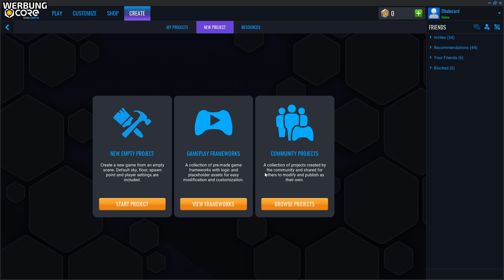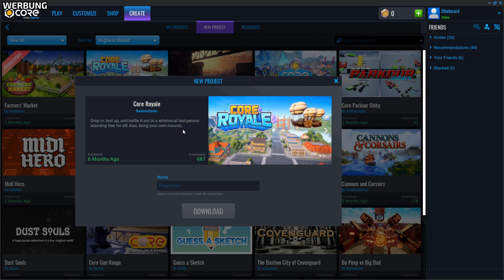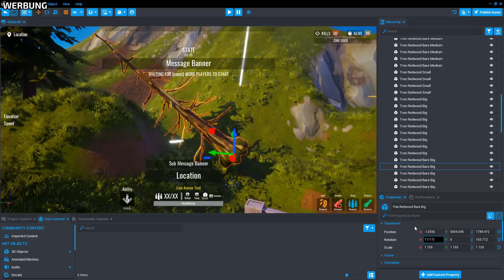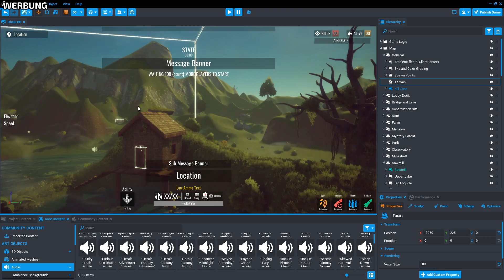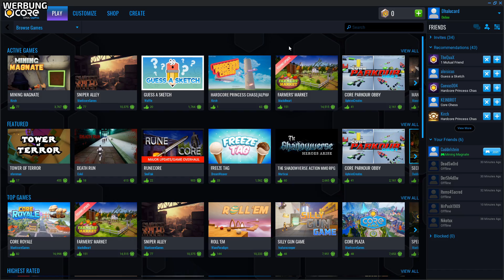SPIEL nach EUREN WÜNSCHEN - ♠ Core #001 ♠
Core Gameplay Deutsch Let's Play || Dhalucard
Let's Play Core Deutsch

► Unterstützt durch Produktplatzierung:
Hey Leute :) Dies ist ein "produktplatziertes Video", sollte ich es einmal vergessen haben im Video anzusprechen, so findet ihr in der Videobeschreibung immer die nötigen Informationen. Für diese Zusammenarbeit bekomme ich etwas Geld, kann aber dennoch meine eigene Meinung im Video voll und ganz vertreten!

-- Alle Rechte für dieses Spiel und die gezeigten Szenen liegen bei: Manticore Games --